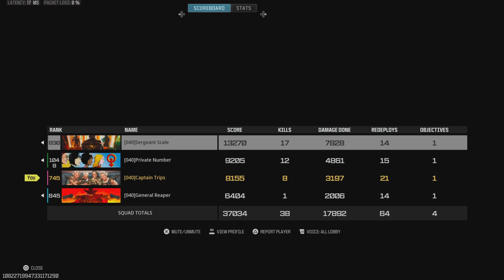En fingerpistol är allt han behöver